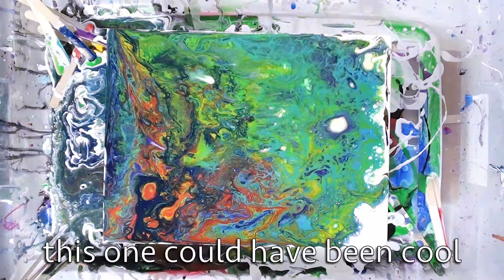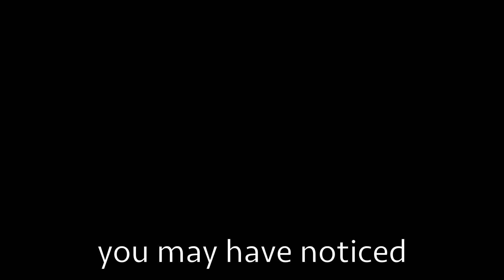A Total Waste of Paint?? [My Biggest Pour Yet!]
There's an unknown number of paintings in this video (ok, I didn't feel like counting...), but come on a little adventure with me that covers the past couple weeks of trial and error. It all leads up to a big pour at the end! I had to build a bin to put it in - made out of cardboard and plastic (no paint on the floor, so it worked!) and the panels were all handmade (except for one little one). The big ones were canvas wrapped 16x20 cradled panels. Not huge, but pouring two at once makes for a big project in a little room. :)